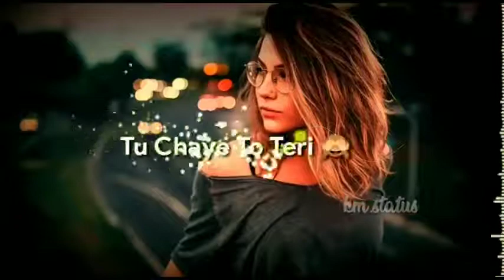Whatsapp Status On Trending || ❤️Best Whatsapp status 💕